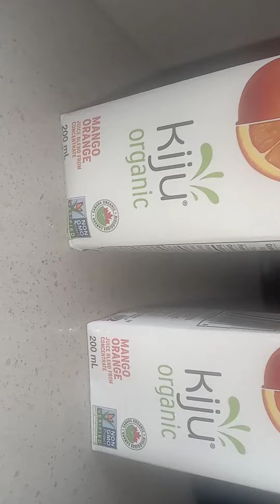Proud that I'm daughter of a Soldier